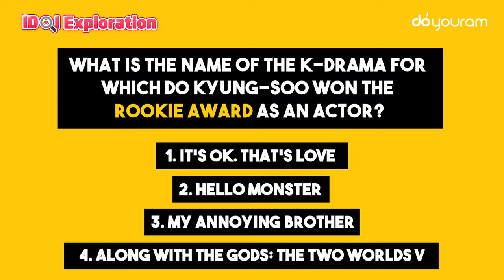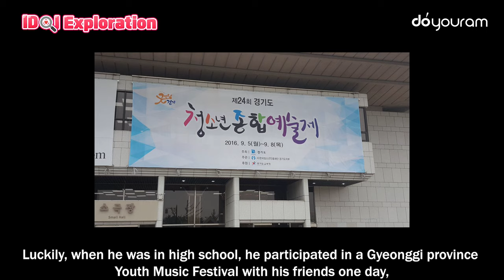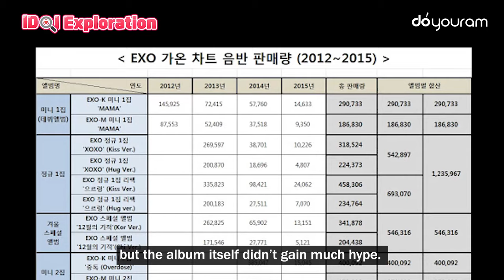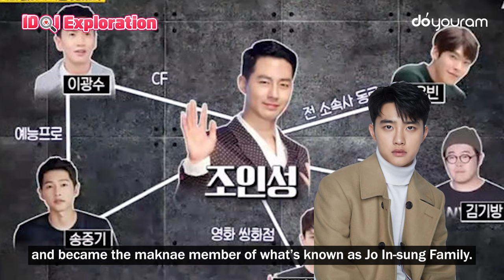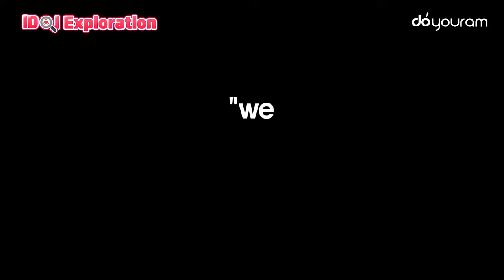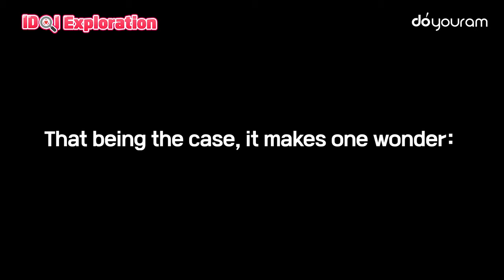Who is EXO D.O.? Do Kyungsoo Lifestyle, profile, childhood - D.O. Official Merch Giveaway event!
[ exo d.o / exo kyungsoo / do kyungsoo lifestyle ]

🔥 SPECIAL GIVEAWAY EVENT 🔥

❤️ The gift can be shipped anywhere around the world.
🧡 Free shipping, wherever you are!

🌸 ITEM
- Mystery Box Full of D.O.'s Official Merch

- Give us your answer to the pop quiz from the video! Just tell us the answer and your social media account or address in the comment session, and you are set!

🌸 PERIOD
until APR 1, 2020

exo d.o. whose real name is dokyungsoo, seems to have it all. He is not only good looking but talented. And I mean, REALLY talented. He can sing, dance, and act extremely well. D.O., who is often called 됴 (dyo) by his fans, started out as a Kpop idol, so it might not be surprising that he can sing and dance. But even then, his skills, especially his singing skills, are so good, he does the intro for a lot of the songs by exo. That's why fans also call him 됴입부 which is the combination of the word 됴 (d.o.'s nickname) and 도입부 (Korean word for "intro").

But he managed to surprise everyone once again as an actor as well. If you look up any exo news or google things like "exo kyungsoo acting", "kyungsoo drama", "kyungsoo acting", "exo d.o guide", or "d.o focus", you'll see that his acting skills are top notch.

That said, we hope you enjoy today's video. And as usuall, we are doing another kpop giveaway event. And this time, it features D.O.'s official merch.  We hope that a lot of you participate. :)